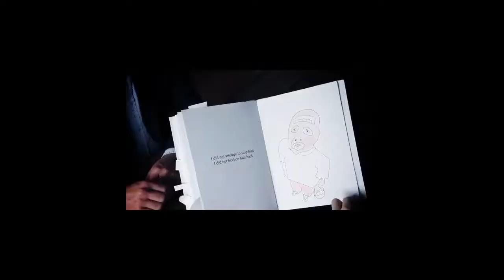Basement Quality - Prey (2006) (Part 2/13)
Taha, Nathan, and Pat don't believe in their destiny

Axl Rose leaps into the crowd and beats up his biggest alien fan